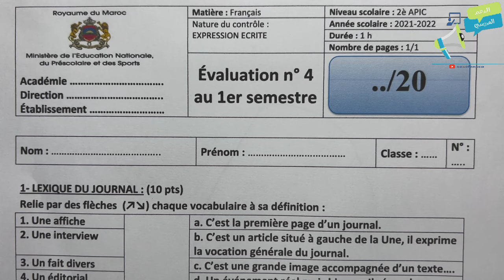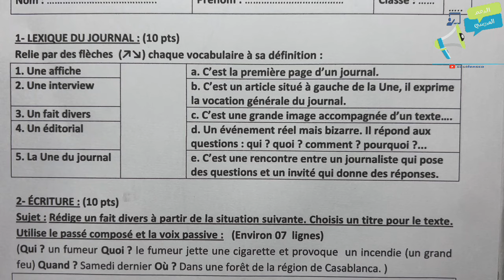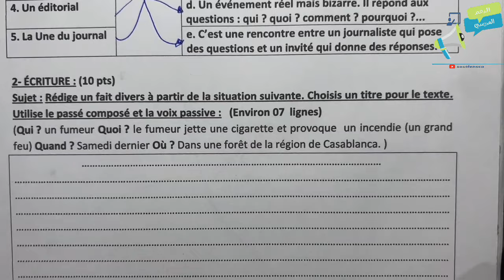فرض 2 مادة اللغة الفرنسية الثانية اعدادي | فروض الثانية إعدادي دورة الأولى نموذج2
للتسجيل في الدعم الخاص بالمستوى الثانية إعدادي و التواصل المباشر مع الأستاذة و الاستفادة من فروض الثانية إعدادي فرض الثاني دورة الأولى المرجو الاتصال على الرقم
📞0️⃣6️⃣3️⃣0️⃣7️⃣2️⃣3️⃣1️⃣6️⃣2️⃣
أو الاتصال بالرقم :
📞0️⃣6️⃣9️⃣9️⃣8️⃣1️⃣3️⃣2️⃣7️⃣5️⃣
أوعبر الواتساب 📱 اضغط على الرابط  📱
للمزيد من دروس و فروض الثانية إعدادي الدورة الأولى الفرض المحروس الثاني جميع المواد المرجو الالتحاق ب telegram
جميع الفروض المحروسة الثانية اعدادي الفرض 2 دورة الاولى  الثانية إعدادي جميع المواد الثانية إعدادي مسار دولي
فرض 2 مادة اللغة الفرنسية الثانية اعدادي على شكل صور